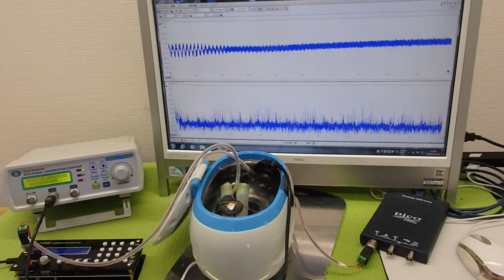超音波「攪拌・分散・乳化・粉砕」技術